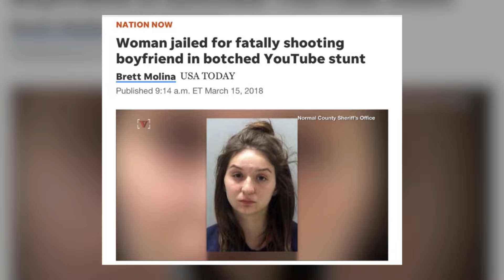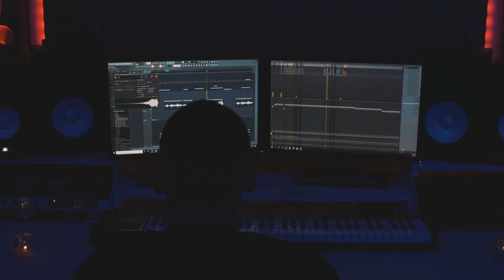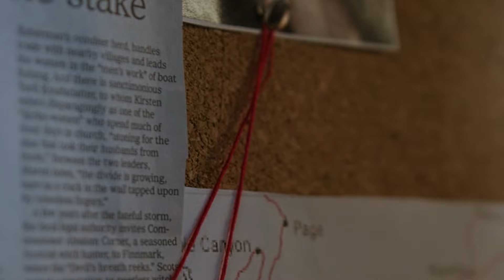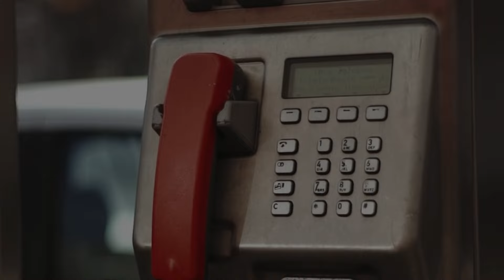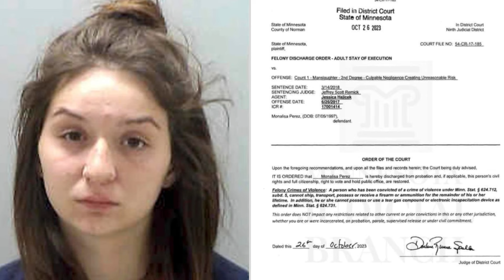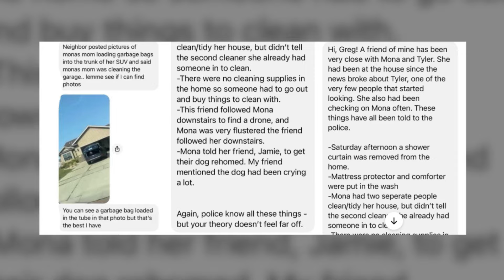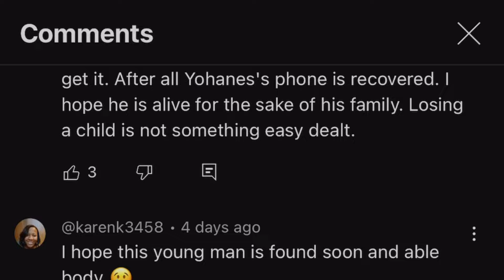Black Producer Goes Missing in Sioux Falls: Tyler Blake Weathersby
On Wednesday the 4th of September, a 31-year-old father from Sioux Falls named Tyler Blake Weathersby, left his home early in the morning, for what was supposed to be a short walk. However, Tyler mysteriously never returned and has not been seen since…

TIME STAMPS:
0:00 - Introduction
1:33 - Background
3:43 - Disappearance
4:58 - Reported Missing
7:45 - Investigation
9:44 - Theory Analysis
10:28 - Possible Accident
13:06 - Possible Foul Play
15:52 - Final Comments